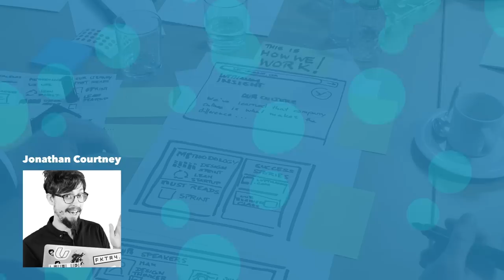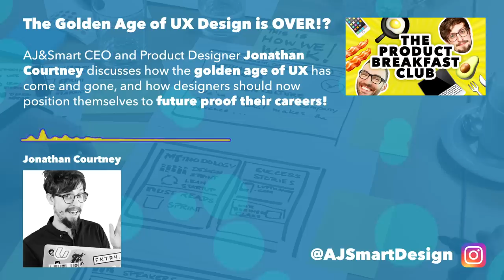The Golden Age of UX Design Is Over!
How has UX Design evolved from a vague, ambiguous term to a lucrative industry and in-demand career, all in the space of 10 years? Has this 'Golden Age of UX Design' finished?! And what are the best ways to future proof your career as a UX Designer going forward?

In this excerpt of The Product Breakfast Club podcast, Jonathan Courtney - CEO and Product Designer at AJ&Smart shares his insights, based on his own career progression and what he sees as SEISMIC shifts in the UX industry!

How has UX Design changed for you?! What tips do you have about future proofing your career in the industry? Share your insights in the comments and lets start a discussion!

Here's the original article written by Jonathan on Medium!

Other resources mentioned in the video:

Medium post: WTF is Strategy?